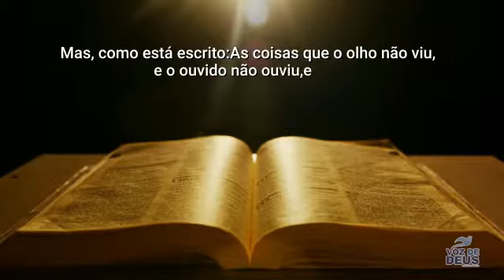Programa A Voz de Deus